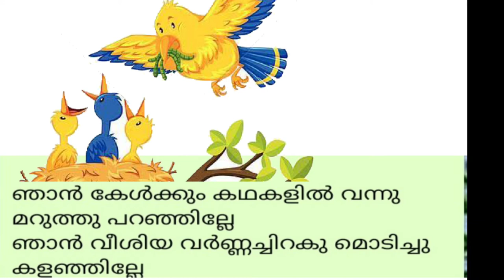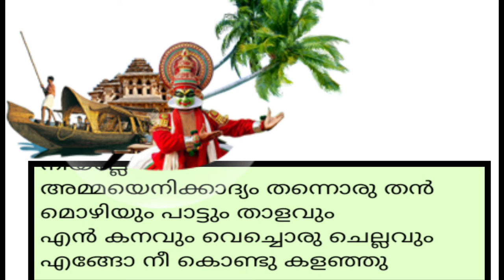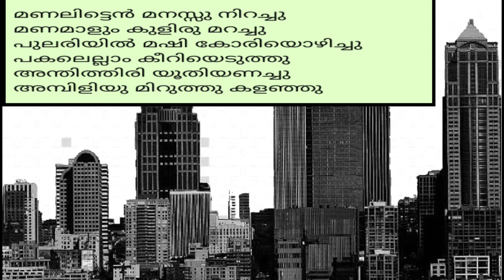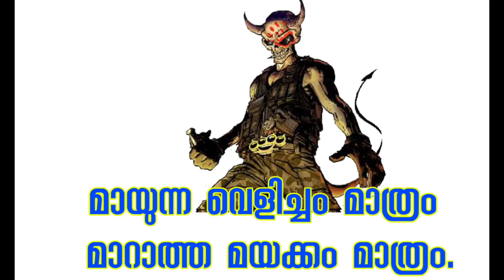എന്തിന് ? ചൊല്ലിരസിക്കാന്‍ പറ്റിയ മലയാളം കവിത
മലയാളം കവിത
പി.മധുസൂദനന്‍
കുട്ടിക്കവിത
ഞാന്‍ കെട്ടിയ കളിവീടെന്തിന്
ഞാന്‍ കെട്ടിയ കളിവീട്.